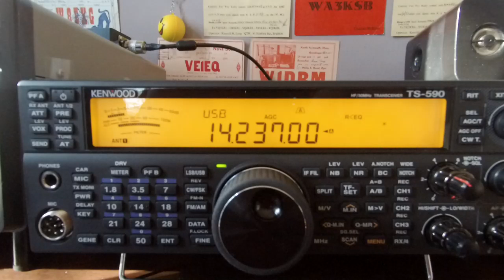20m Club Call 5B4AJC 28 3 19 @ 15 26 UTC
5B4AJC Club Station Paphos Cyprus received In Manchester England Loc IO83tl using Kenwood TS-590SG, using an SDRplay RSP1A & SDR Console as a Panadapter, a Heros Technology Galvanic Isolator, the Antenna is a Wellbrook ALA1530PE Active Loop (Indoors) Thanks For Watching 73 & 44 Jeff MA3112SWL
Further Information